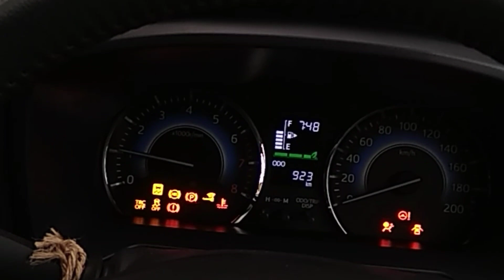Engine detailing 2NR-FE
Engine detailing with low budget pada Allnew Terios
Happy Watching semuanya